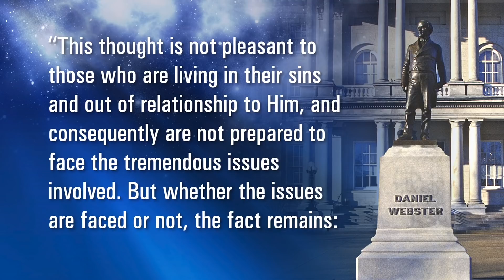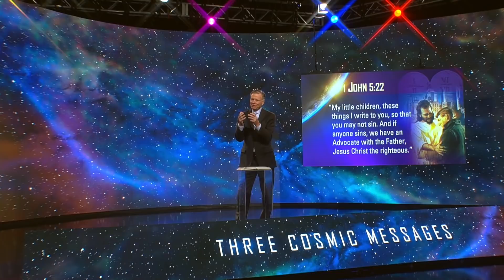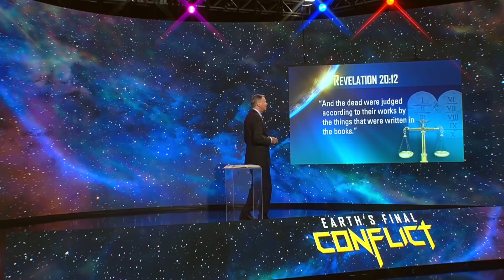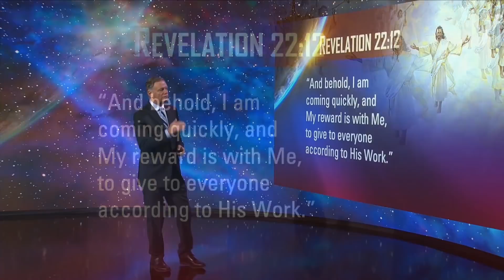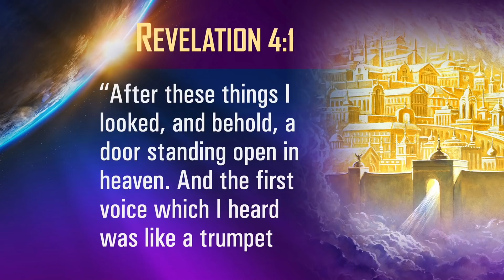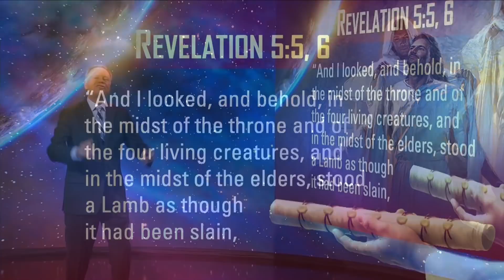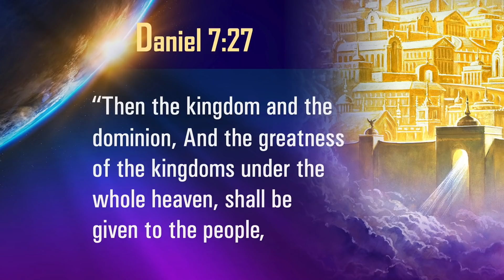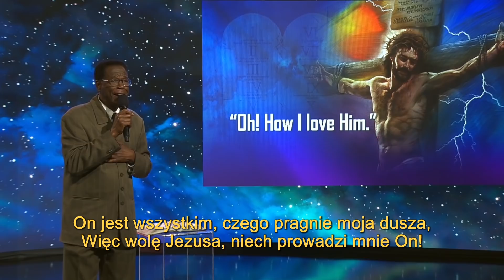JEZUS I SĄD – DLACZEGO SĄD JEST DOBRĄ NOWINĄ? | TRZY KOSMICZNE PRZESŁANIA #04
„TRZY KOSMICZNE PRZESŁANIA" - to cykl trzynastu wykładów biblijnych opartych na Księdze Apokalipsy św. Jana, a zwłaszcza na jej czternastym rozdziale. Prelegentem spotkań jest znany i ceniony  amerykański misjonarz oraz teleewangelista dr Mark Finley.

Odcinki premierowe ukazują się w każdą niedzielę o godz. 18.00 od 7 lutego do 2 maja 2021 r. na naszym kanale YouTube

UWAGA: W każdą niedzielę zaraz po zakończeniu emisji każdego premierowego odcinka zapraszamy na godzinne spotkanie on-line na platformie ZOOM

Program emisji:

28 lutego - JEZUS I SĄD – DLACZEGO SĄD JEST DOBRĄ NOWINĄ?
07 marca - BOŻY PROROCZY ZEGAR
14 marca - PILNE WEZWANIE DO DZIAŁANIA
21 marca - STWORZENIE PRZEMAWIA
28 marca - UCIECZKA OD CHAOSU ŚWIATA
04 kwietnia - MIASTO ZWANE ZAMIESZANIEM
11 kwietnia - OSTATNIE ZWIEDZENIE SZATANA
18 kwietnia - PIECZĘĆ BOGA I ZNAMIĘ BESTII – cz. 1
25 kwietnia - PIECZĘĆ BOGA I ZNAMIĘ BESTII – cz. 2
02 maja - BLASK CHWAŁY BOŻEJ

Polecamy książkę autorstwa Marka Finleya będąca publicystyczną adaptacją programu TRZY KOSMICZNE PRZESŁANIA.
Dowiedz się jakie wydarzenia, zgodnie z Księgą Apokalipsy,  nastapią w niedalekiej przyszłosci i jakie znaczenie będą one miały dla Ciebie oraz dla twoich najbliższych.